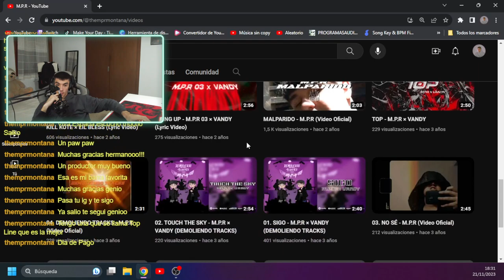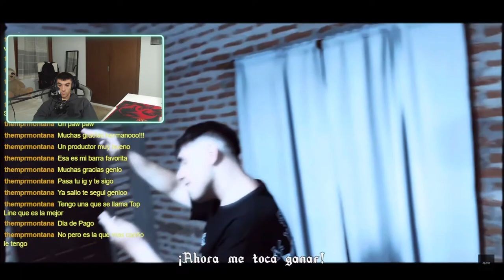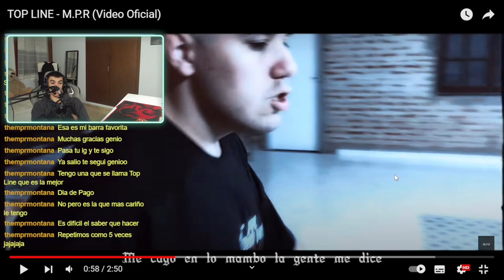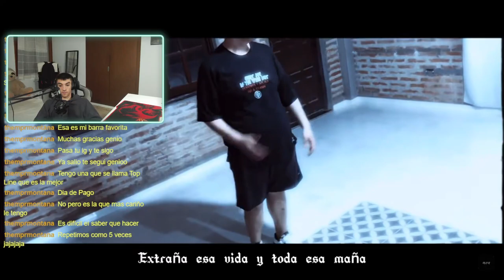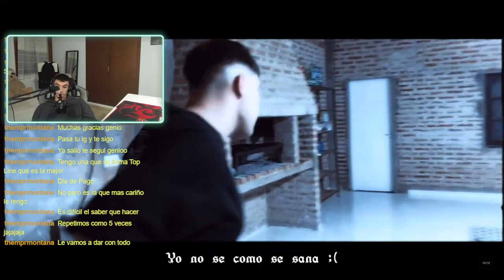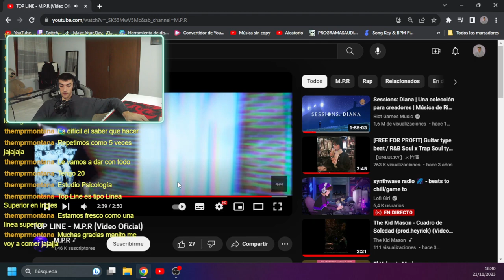AXEL-OPINIONS de TOP LINE - M.P.R (Video Oficial)